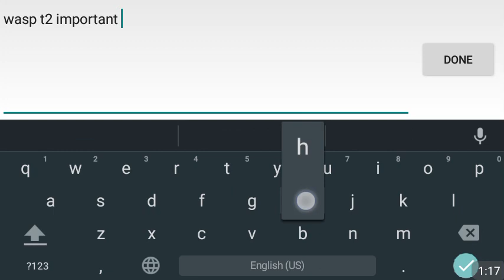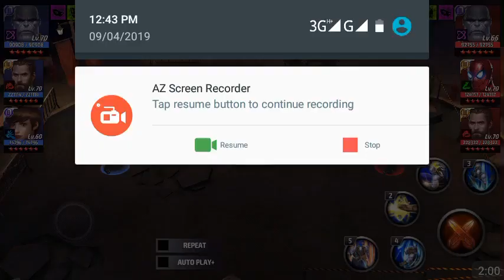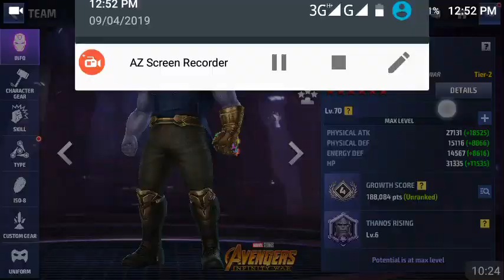THANOS URU Upgraded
Playlists:- links -

16)- Playstore Link Mff - javascript:void(0);